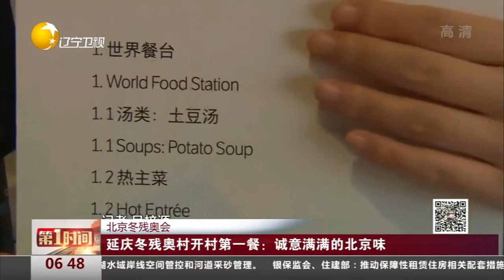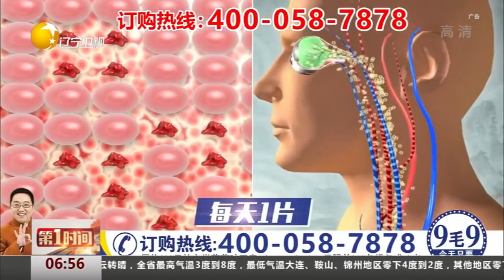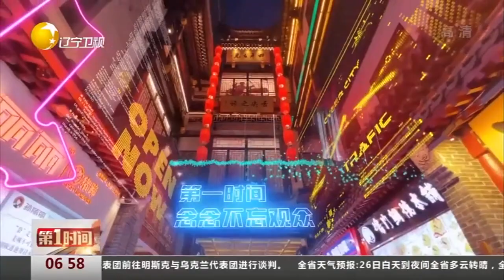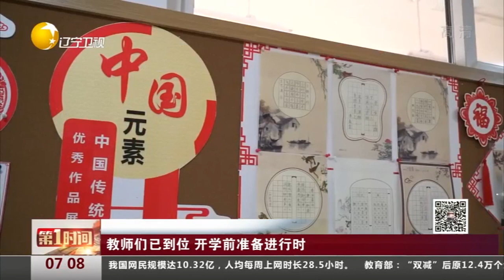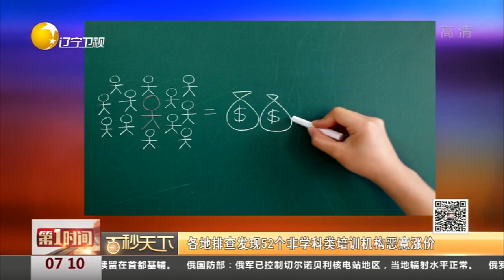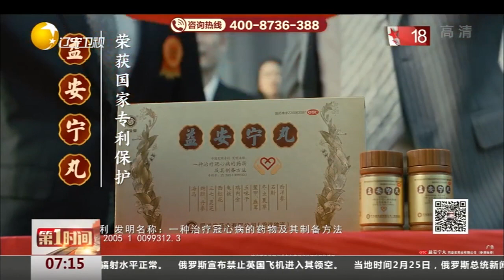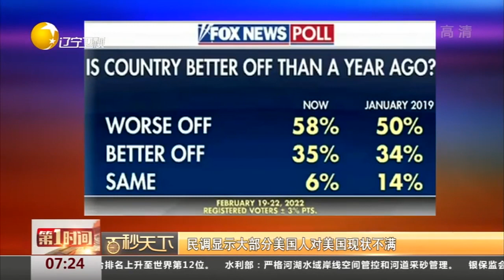第一时间 20220226：担心受战事波及，基辅居民躲进地铁站